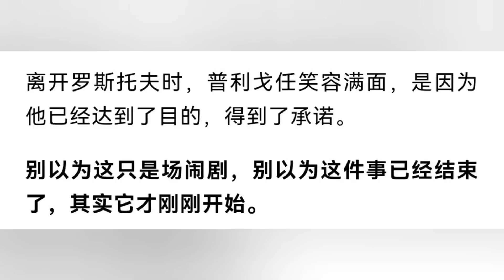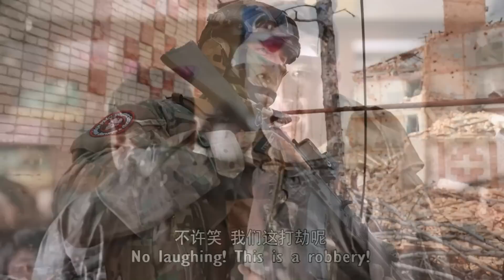【深度】剛剛，大逆轉，歷史性時刻